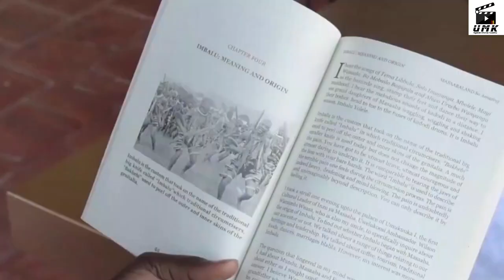PALACE CONFESSION Ugandan movie Trailer coming soon on UMK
Download the Ugandan movies kusimu app and enjoy all movies